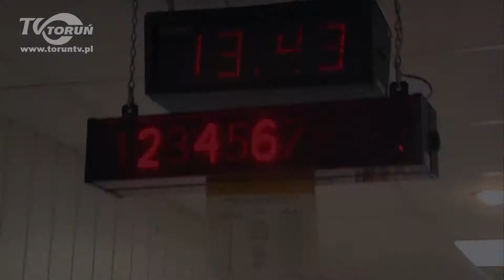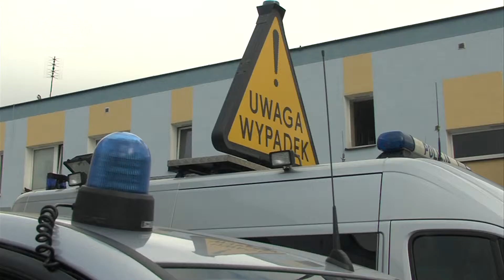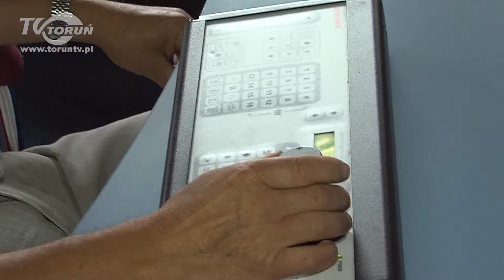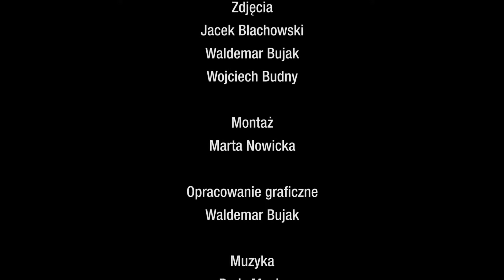Województwo Kujawsko - Pomorskie | Razem dla Torunia - Bezpieczeństwo TV TORUŃ (short version)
Odcinek: Bezpieczeństwo

Sprzęt dla Komendy Wojewódzkiej Państwowej Straży Pożarnej i Komendy Miejskiej Policji, system monitoringu na Starówce i Bydgoskim Przedmieściu

Województwo Kujawsko-Pomorskie - Razem dla Torunia

Scenariusz i opracowanie: Marta Nowicka
Zdjęcia: Jacek Blachowski, Waldemar Bujak, Wojtek Budny
Montaż: Marta Nowicka
Muzyka: Paris Musik,

Dla TV Toruń 2013